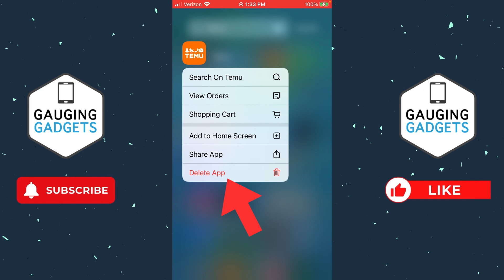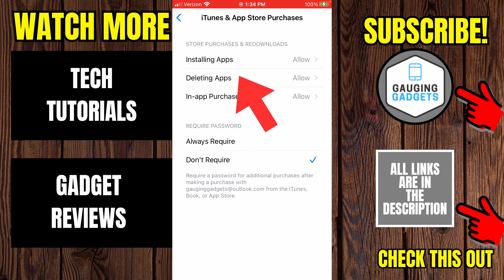How to Delete Apps on iPhone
How to delete apps on iPhone? In this tutorial,  I show you how to delete apps on iPhone. This means you can complete remove apps and delete them on your iPhone. I also show you how to fix an error where you can't delete apps on your iPhone.